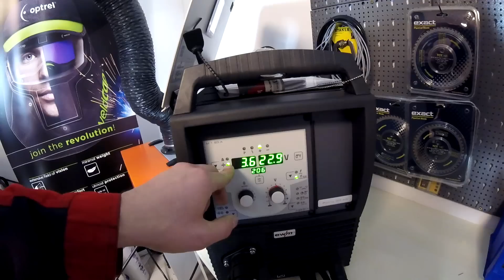MIG MAG Schweißen Wurzelschweißen Spaltüberbrückung ewm rootarc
MIG MAG Schweißen Wurzelschweißen Spaltüberbrückung ewm rootarc- Stabile, knackige Fallnaht ohne Vorlauf der
Schmelze

 Sehr gute Spaltüberbrückung
 Wärmereduzierter, spritzerarmer Lichtbogen
 Sehr gute Wurzelausprägung und sichere
Flankenerfassung